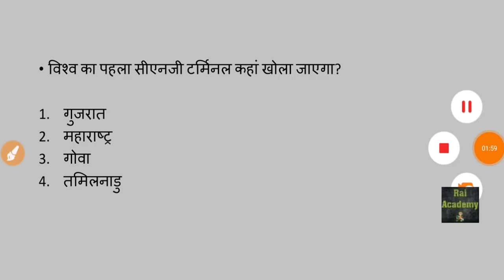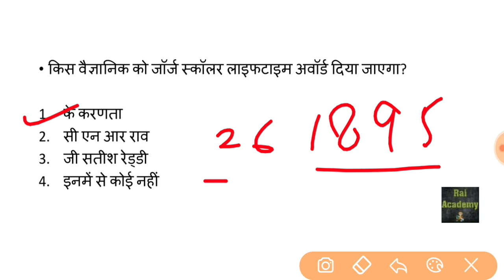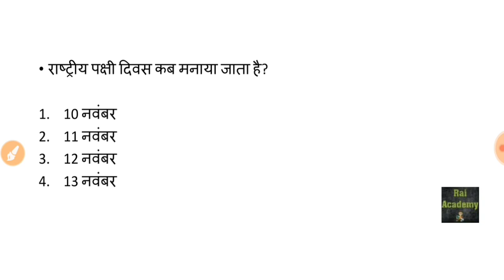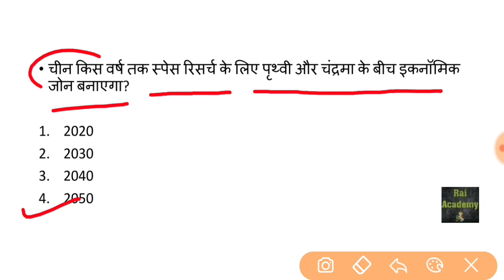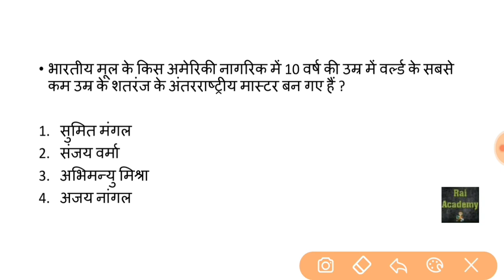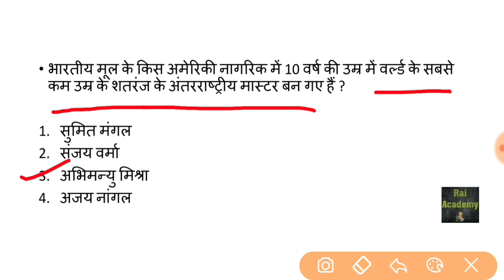13 November 2019 // Current Affairs Booster in Hindi